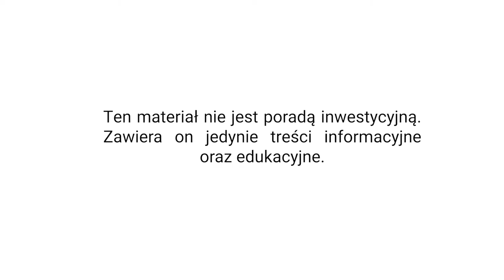🚀 Jak stokenizować swój biznes? Szymon Paluch i Adam Schimke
🚀 Jak stokenizować swój biznes?

Zapraszamy Was na premierę wywiadu Szymona Palucha z Adamem Schimke - COO mosaico.

💡 Dowiesz się:
Dlaczego robimy swoje własne ICO?
Na co chcemy przeznaczyć zebrane środki?
Czym są token ​​MOS?
Co to znaczy posiadać token danego projektu?

👨‍💻 Poznaj Szymona Palucha!
Interesuje Cię świat nowoczesnych technologii? To dobrze trafiłeś. Szymon od ponad 6 lat działa w branży startupów technologicznych rozwijając projekty własne (Biuti.pl) oraz zewnętrzne (po przez RIOT Agency). W mediach społecznościach dzieli się swoją wiedzą i doświadczeniem oraz pokazuje, jak będzie wyglądał świat przyszłości. Po godzinach jest wielkim fanem tematów związanych z eksploracją kosmosu teamspacex.